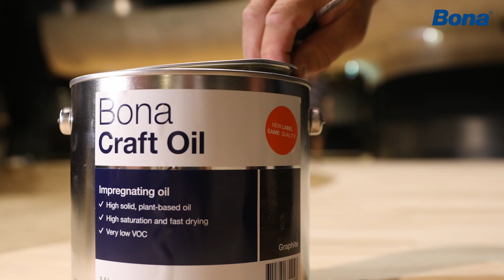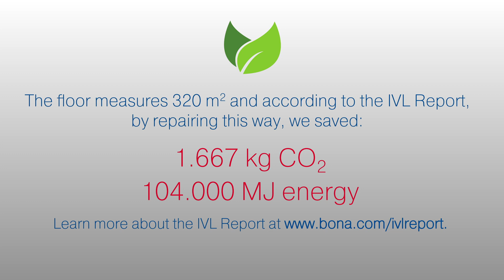Woood floor repair, in Sono Centrum, Brno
Woood floor repair, in Sono Centrum, Brno (Czech Republic). The video captures the repair workflow and the condition of the floor before and after the repair. Based on the IVL study, the renovation of this floor saved about 1667 kg of CO2 and 104000 MJ of energy.